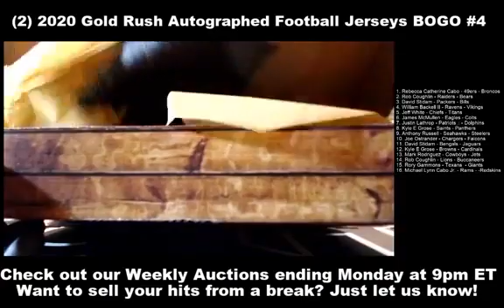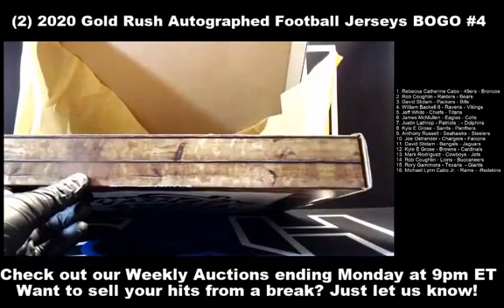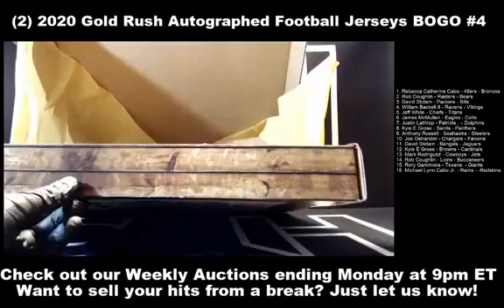Break #439 - (2) 2020 Gold Rush Autographed Football Jerseys BOGO #4